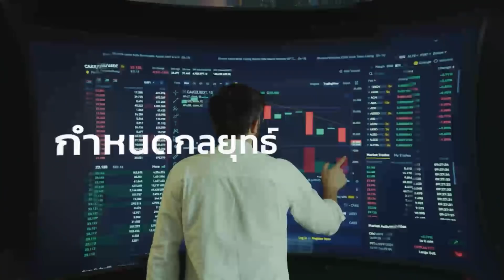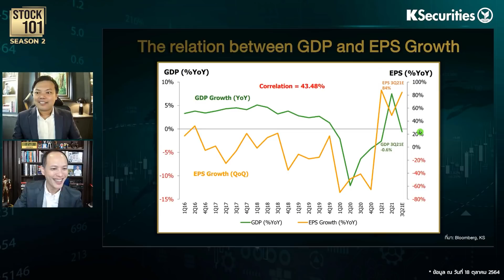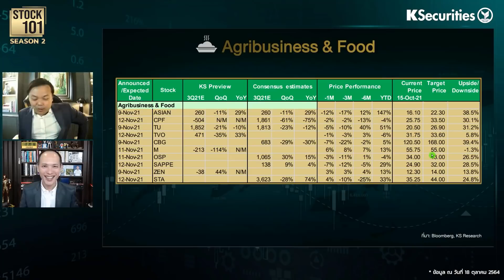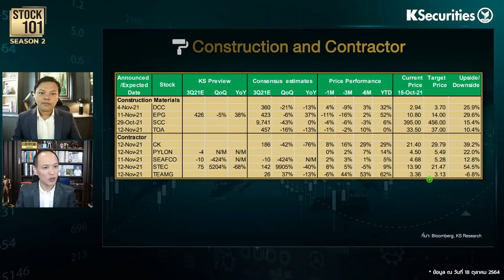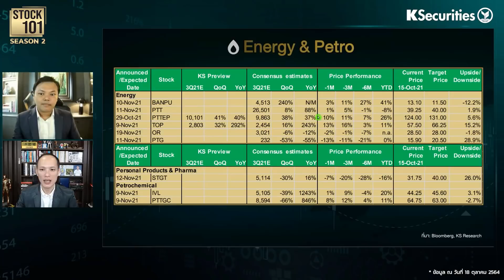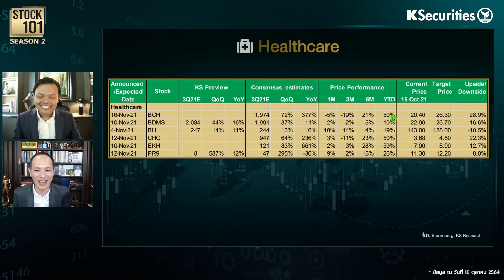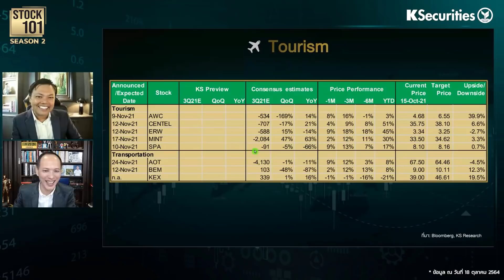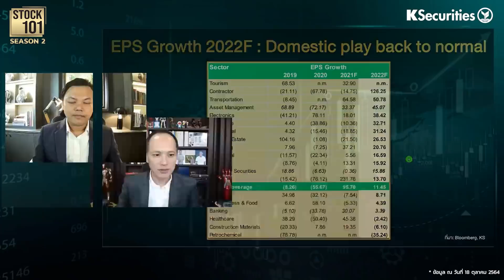🎥 Stock101 Season 2 EP.08: แกะกลยุทธ์หาหุ้นลงทุนช่วงการประกาศผลประกอบการ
สัปดาห์นี้เรียนรู้กลยุทธ์การหาหุ้นลงทุนในช่วงการประกาศผลประกอบการบริษัทจดทะเบียน ครบเต็มทุกกลุ่มอุตสาหกรรม   พบการวิเคราะห์ทุกแง่มุมแบบเข้มข้น อัดแน่นแต่เข้าใจง่ายได้ในรายการสัปดาห์นี้

🎙พบกับการกลับมาอีกครั้งของ "กวี ชูกิจเกษม" มือวางอันดับหนึ่งแห่งโลกการลงทุน  คลังความรู้แน่น เล่าทุกหุ้นให้เป็นเรื่องง่าย  และ "นราธิป  วงศ์ศิวรางกูร"   กูรูผู้อธิบายเรื่องยากให้ฟังง่าย นำไปใช้ได้พร้อมลงสนามจริง

📢ติดตามข้อมูลข่าวสารจาก KS ได้ที่: